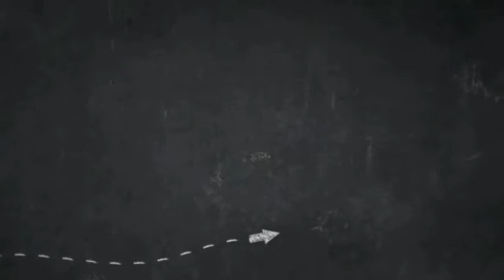Guru Bermain Peran dalam "Legenda CINDERALAS" | Virtual Performance | Bulan Bahasa 2020